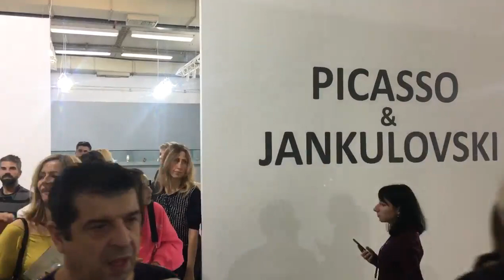“Unexpected Dialogue - PICASSO & JANKULOVSKI - Ceramics & Paintings” - Art Thessaloniki 2019